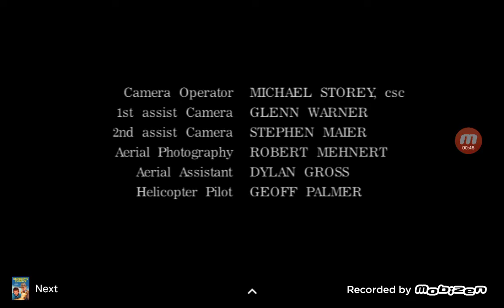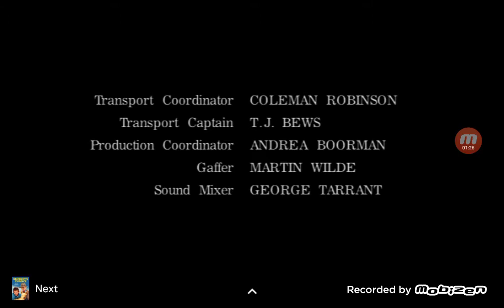To Brave Alaska (1996, TV Movie) Credits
Camera Equipment
CLAIRMONT CAMERA INC.

Aerial Camera System
SPACE CAM SYSTEMS, INC.

Laboratory
ALPHA CINE

Post Services
PACIFIC VIDEO CANADA

Sound Services
CASABLANCA SERVICES INC.

I.A.T.S.E. Local 891 (acknowledgement - as IATSE 891 Motion Picture Technicians)
I.A.T.S.E. Local 669 (acknowledgement - as IATSE 669 International Photographers)
I.A.T.S.E. Local 212 (acknowledgement - as IATSE 212 Motion Picture and Stage Technicians)
Union Of BC Performers UBCP (acknowledgement - as Union Of BC Performers)
Teamsters Local 155 (acknowledgement - as Teamsters 155)
Directors Guild Of Canada (acknowledgement - as The Directors Guild Of Canada British Columbia District Council)
DGC (acknowledgement - as Directors Guild Of Canada La Guilde Canadienne Des Réalisateurs)